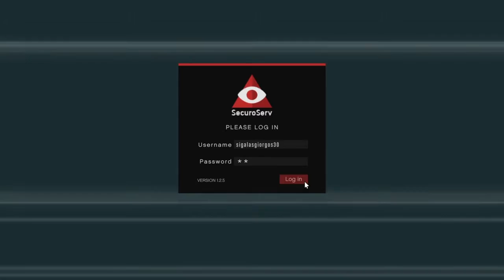Gta v online ps4 securoserv mission : the blazer aqua